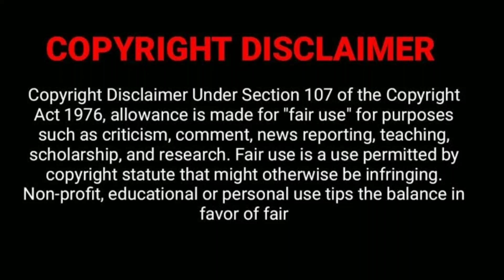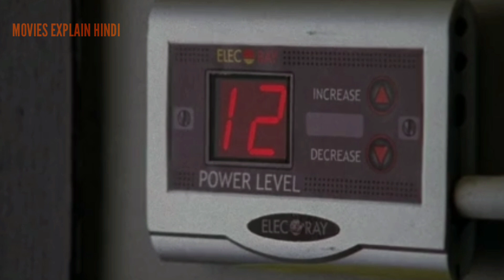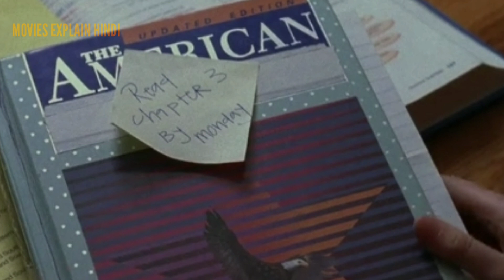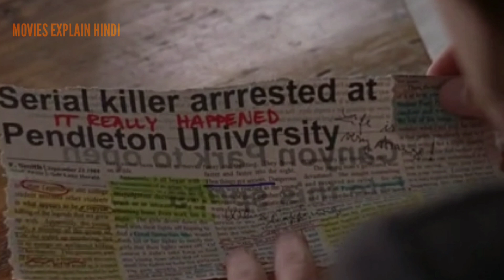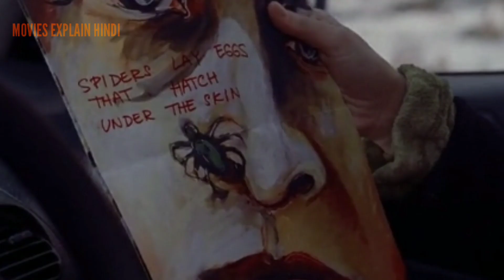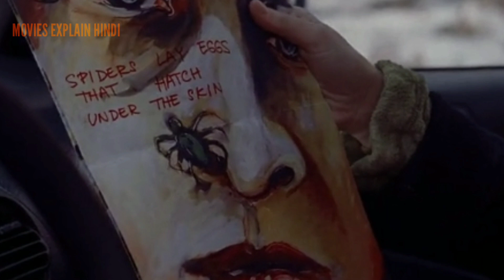Bloody mary 2005 movie explained in hindi | hollywood mystery horror thriller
urban legend bloody mary 2005 explained in hindi

On a prom-night dare, a trio of high school friends unleash a spirit with deadly consequences. They research the original crime to thwart the revenge the wronged spirit is determined to see through.

Initial release: 19 July 2005
Director: Mary Lambert
Based on: Urban Legend; by Silvio Horta
Story by: Silvio Horta
Screenplay: Michael Dougherty, Dan Harris